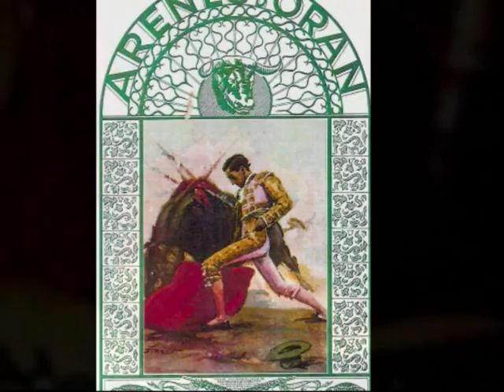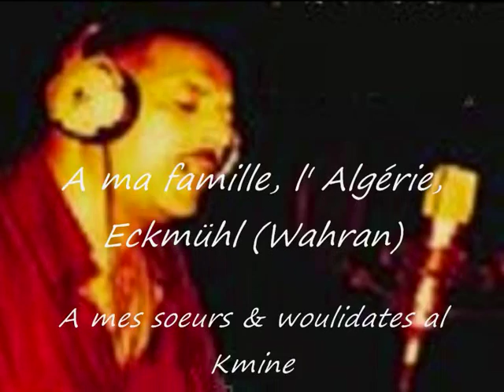Wahraïniate Nani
Cheb / Cheikh Nani, ould Al Kmine (Eckmühl / Oran), le Seigneur sans partage de la nuit Raï oranaise, nous fait ballader à travers Oran la belle et radieuse mère du Raï. Je vous laisse apprécier  le classique Hada Raïkoum (j'adore cette nouvelle version !), Maghbouna ki walet et Ana Kindir...Nani reprend un bon nombre des anciens succès de son ami Cheb Khaled.
Le mot Raï selon le contexte signifie : avis , point de vue, décision, choix, esprit, conscience... Ce mot etait pratiquement répété (Ha raï ha raï... ya rayi...) dans la plupart des chansons de l'époque d'où le nom du  genre musical Raï .
Aatouni raïkoum...Hada Raïkoum.../ Donnez moi votre avis...C'est votre avis/décision...
Maghbouna ki walet...Kabret, maghbouna ki chianet / La malheureuse comme elle est devenue...Elle a vieilli, la malheureuse comme elle a maigri (enlaidi)...Ana Kindir / Comment vais je faire ?...El passeport djazaïri oua al hadra français / Elle a le passeport algérien mais sa langue maternelle est le français...
 A tous les natifs et résidents d' Eckmühl (Al Kmine), Protin et Chollet. Hommage à Cheb Nani, Cheb Khaled . Aux cabarets d' Oran et de la Corniche. Pensées et soutien à Mami. Ya Nani que Dieu te protège ainsi que ta famille. Wahran Raï / Oran rai.